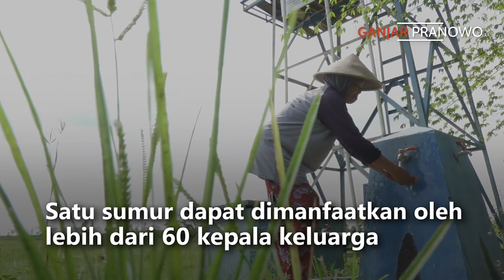KISAH WARGA WONOGIRI YANG TIDAK LAGI KESULITAN CARI AIR UNTUK MANDI